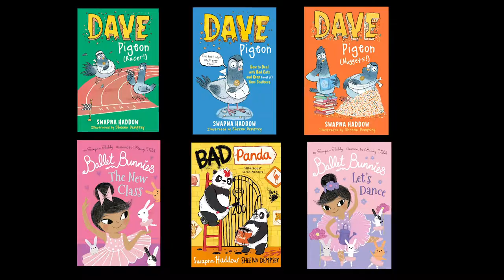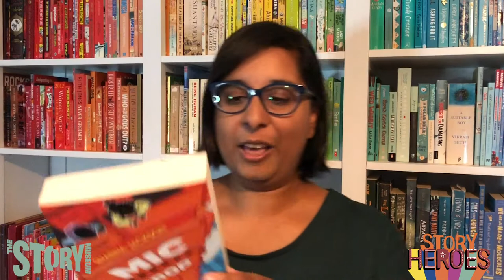Swapna Haddow Story Heroes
The Story Museum is thrilled to present Story Heroes, a series of short, informal interviews with leading children’s authors, suitable for age 7+. Inspiring us through their stories, novels and poems, these much-loved writers help us imagine other worlds and futures, and give us our superpowers of imagination, adventure and joy! Watch our Story Heroes share their childhood story heroes, top tips for storytelling and favourite writers.
Interview with Swapna Haddow
Swapna Haddow is the award-winning author of the Dave Pigeon books, Bad Panda and the Ballet Bunnies books.
Swapna loves writing about boisterous animals and madcap adventures. She lives in New Zealand with her husband, son and their dog, Archie.

Support The Story Museum:
The Story Museum is a registered charity (1107809). Help us maintain our creative learning programmes, build our collection of stories, keep our museum running and produce affordable, exciting and inspirational events.
About The Story Museum
The Story Museum is a most unusual museum for visitors all ages in the heart of Oxford. Through immersive exhibitions and gallery spaces, events and outreach work, we celebrate stories in all forms and explore their enduring power to teach and delight.